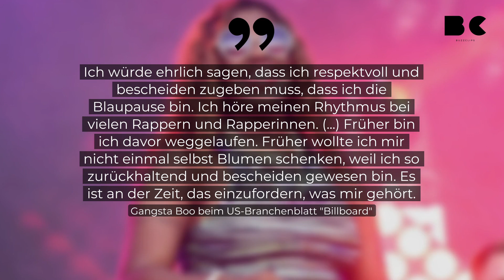Rap-Pionierin Gangsta Boo ist tot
Die Rap-Pionierin Gangsta Boo starb am Sonntag gegen 16 Uhr in Memphis im US-Bundesstaat Tennessee. So berichtete der Lokalsender "Fox 13" über den Tod der 43-Jährigen.